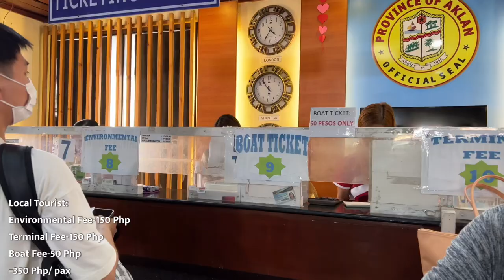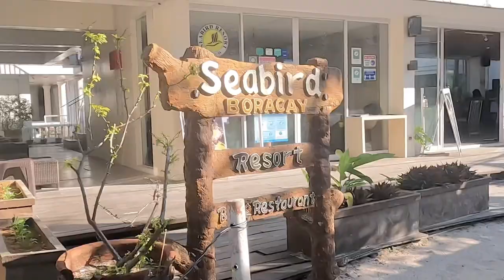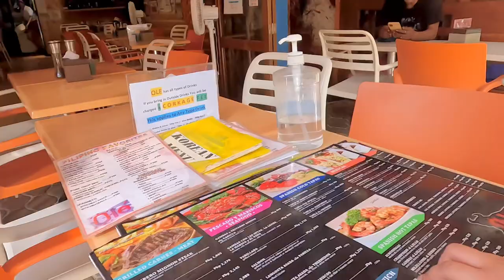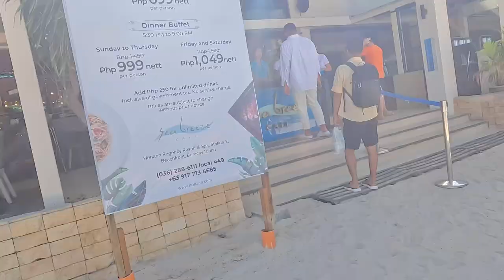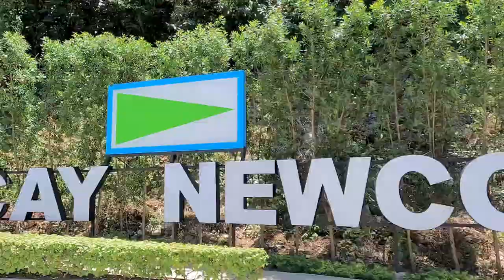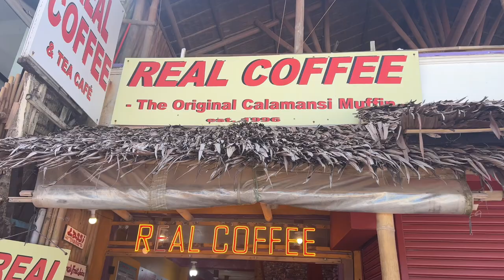Boracay Vlog: Water Activities, Food (with Budget & Itinerary) | Pau Garvida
Hello guys, here’s my Boracay travel vlog. We had a great time staying here for 4 days and 3 nights. I would also like to thank Sir Randy for assisting us until our last day in Boracay. We had a great time. Join us as we explore and create new memories. Enjoy!

BORACAY ITINERARY + BUDGET:

PRETRAVEL EXPENSES
Roundtrip MNL-MPH:  ₱4,356
Accommodation 4D3N:  ₱2,438/pax 4D3N

DAY ONE
Arrival at Caticlan Airport
Transport to Caticlan Port: ₱50
Terminal Fee|: ₱150
Environmental Fee: ₱150
Boat Fee: ₱50
Transport to Hotel: ₱83
Hotel Check-in at Seabird International Resort
Dinner at Nalka Seafood Restaurant: ₱1,399
Dessert: Halo Mango: ₱180

DAY 2
Scuba Diving: ₱2,500
Lunch: Ole Spanish Tapas Bar: ₱541
Parasailing: ₱ 1,800
Dinner: Samgyupsal: ₱699

DAY 3
Breakfast Buffet at Sea Breeze Cafe: ₱649
Land Tour: ₱833
Lunch: Andoks: ₱187
Crystal Kayak: ₱300
Paraw sailing: ₱800
Dinner Buffet at Hennan Crystal Sands: ₱1,399

DAY 4
Kalamansi Muffin: ₱420
Transport to Port: ₱83
Transport Fee: ₱ 260
Check-in Luggage: ₱1,250
Airport Lunch: ₱475

TOTAL PER PERSON: ₱ 21,052

Stay Safe ❤️

🎬Edited by me on Vllo app